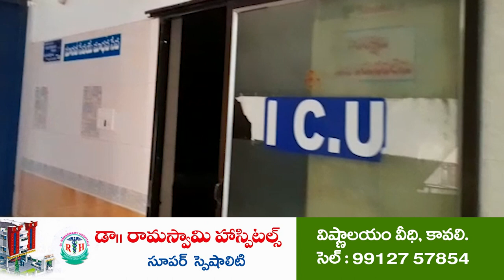వివాహిత బలవన్మరణం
నాయుడుపేటలోని పిచ్చిరెడ్డితోపులో ఘ‌ట‌న‌
సంఘ‌ట‌న‌స్థ‌లాన్ని ప‌రిశీలించిన పోలీసులు